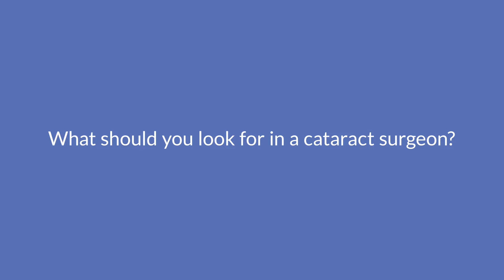What Should You Look for in a Cataract Surgeon? | Wolfe Eye Clinic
Cataract Surgery is a safe and exciting procedure, but it's important that you entrust a great surgeon. Learn more about the things you should consider from the cataract specialists at Wolfe Eye Clinic!

TIMESTAMPS
00:00 What Should You Look for in a Cataract Surgeon?
00:20 Cataract Lense Options & Recommendations
01:27 Innovative Cataract Surgical Equipment & Techniques
02:02 About Wolfe Eye Clinic's Cataract Surgeons